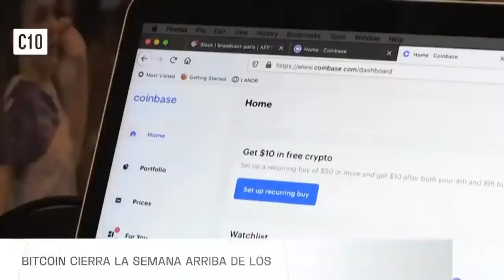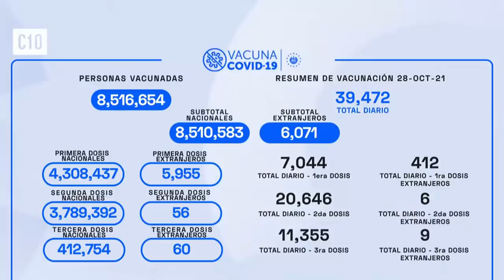Hace un momentos Bukele no se lo imagino desde Brasil e India estas noticias referente a El Salvador